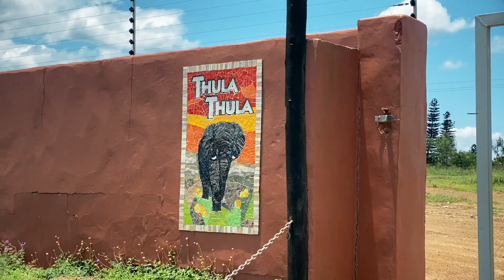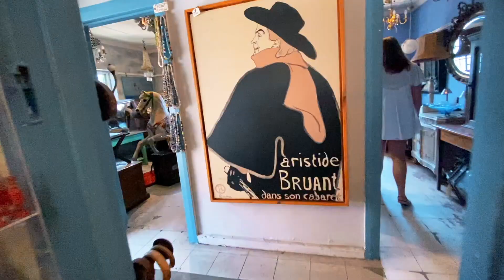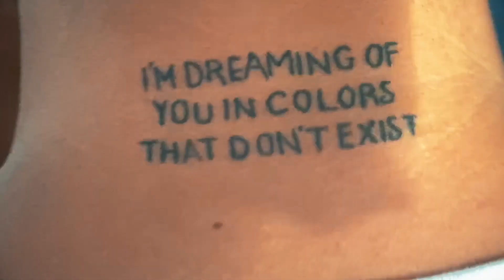I Dreaming of You In Colors That Don't Exist -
All good things in life are worth the wait and worth working for. @brianaevigan has been working to build MoveMe for the last 6 - years.

This video lights us up every time, this is a sizzle of the last research trip Briana took around South Africa to align the vision, build the team and find the stories that have all come together to make MoveMe a reality.

Tell us, what are you working to create? How long has your journey been?

Keep going friends, we believe in you.

Video edit with @ridgeproduction @timmycarhart